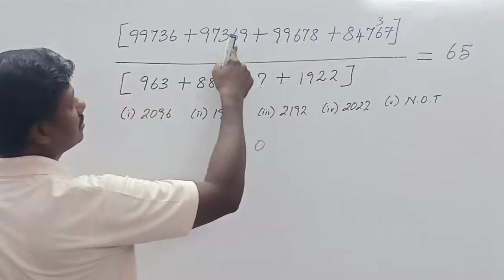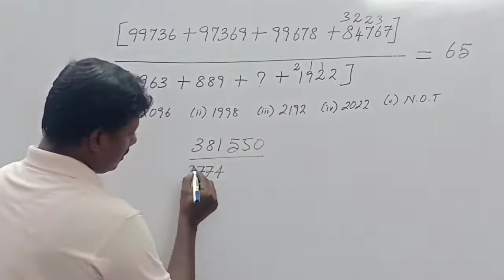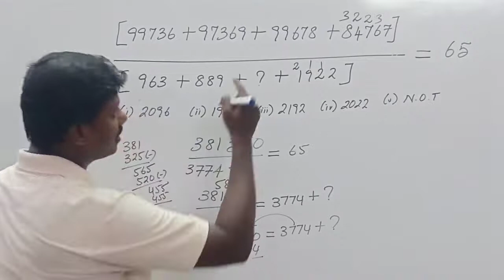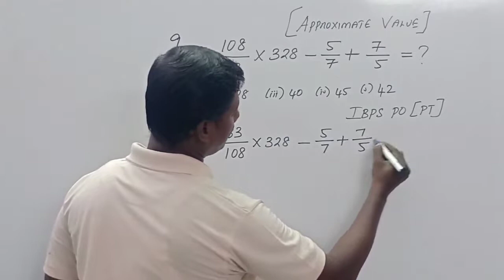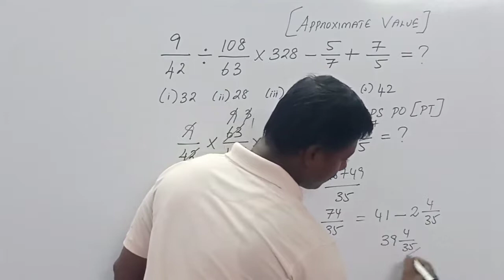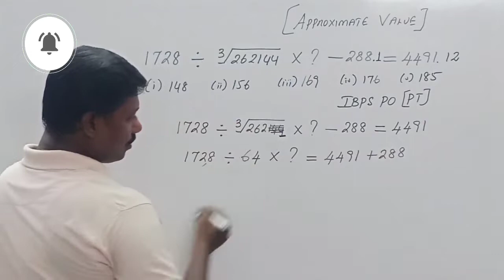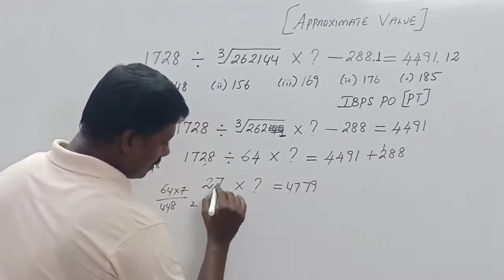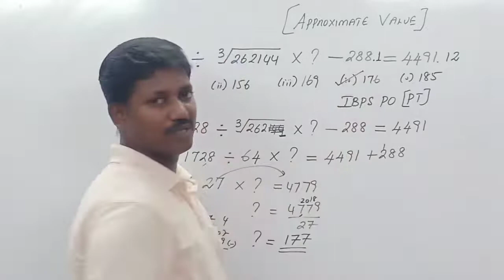RBI ASSISTANT SIMPLIFICATION EASY TRICKS | SIMPLIFICATION IN TAMIL | RBI GRADE B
What do you mean by simplification?
Simplification means simplifying processes involved in work towards consistency of efforts, costs and time. It eliminates useless and disadvantageous (or unnecessary) diversity and variety.

RBI DEFINITION : The Reserve Bank of India, chiefly known as RBI, is India's central bank and regulatory body responsible for regulation of the Indian banking system. It is under the ownership of Ministry of Finance, Government of India. It is responsible for the issue and supply of the Indian rupee. It also manages the country's main payment systems and works to promote its economic development. Bharatiya Reserve Bank Note Mudran is one of the specialised divisions of RBI through which it prints & mints Indian bank notes and coins. RBI established the National Payments Corporation of India as one of its specialised division to regulate the payment and settlement systems in India. Deposit Insurance and Credit Guarantee Corporation was established by RBI as one of its specialised division for the purpose of providing insurance of deposits and guaranteeing of credit facilities to all Indian banks.